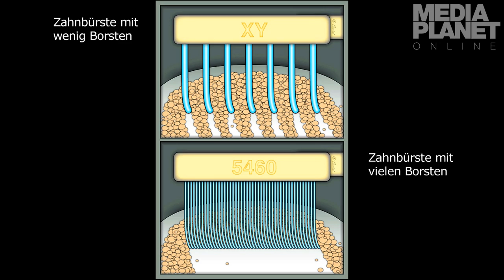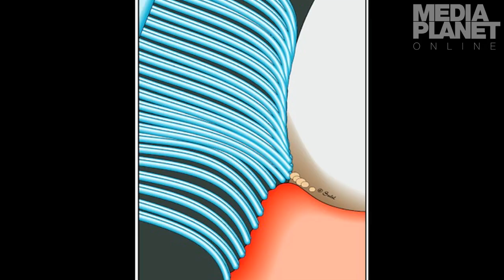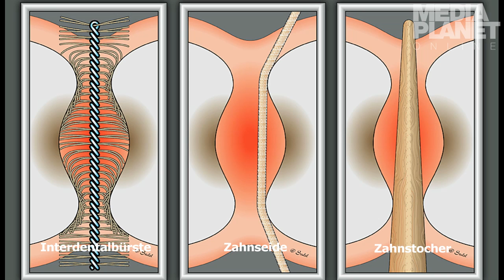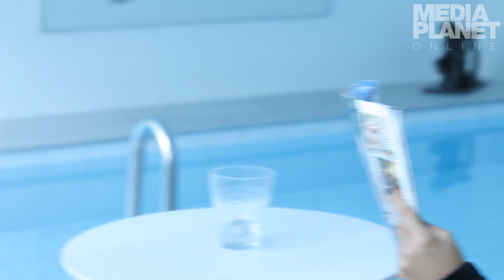Zähne richtig putzen - Zahnprophylaxe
Wissen Sie, wie Sie Ihre Zähne richtig pflegen? Tipps zu verschiedenen Zahnbürsten und Putztechniken...